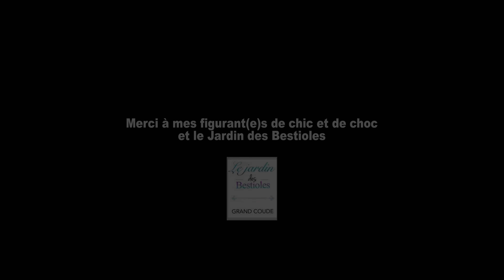Je voudrais les voir grandir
Auteur, Compositeur, Interprète, Producteur : Jean-Pierre Boyer
 Réalisation : Stéphane Perrin.
Arrangement : Rico Clair
Prise de son & mixage : Michael Veeraragoo
 Ma chaîne YouTube :